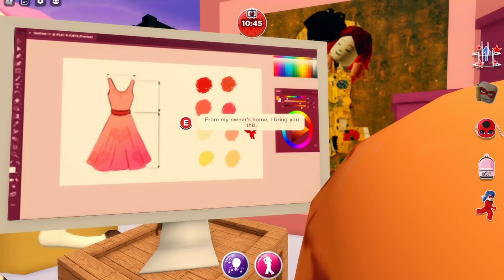SandBoy Miraculous Switch | Eating Lucky Charm?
Miraculous  Switch Role Play on Roblox
It's Nooroo Birthday and Tikki and Plagg wanted to find Nooroo,
Tikki ask Adrien if he can go to miracle box to use the kwamis voice, plagg escape marinette and go to miracle box. wayzz help tikki and plag to cover up from master fu sleeping.

While they are trying to find Nooroo what they found was hawk moth or OK moth. He told Sandboy to found the hidden kwamis.
Adrien sleeping when marinette show up and keep on saying one day adrien and i will have a hamster name adrien. adrien im in love with the name felix.
it was a nightmare marinette that keep on saying.

waste fu was also caught by sandboy nightmare. because what nightmare you have sandboy will bring it to life.

marinette was also caught with sandboy dust. he was being lock up with her nightmare. then kwamis come back and help them to fight.

mr. bug use lucky charm but it got a cookies instead. lady noir eat it and turn her in to a gian lady noir. she use this power to defeat sand boy.